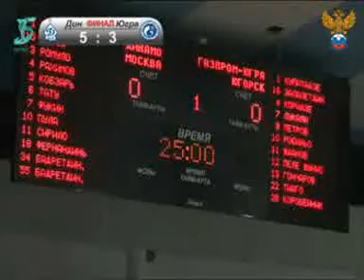Dìnamo 5-3 Gazprom-Ugra (Dìnamo Campeão Copa da Russia de Futsal 2011) 2° jogo final